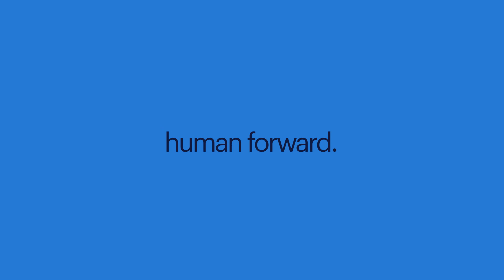Making work meaningful. (EN)